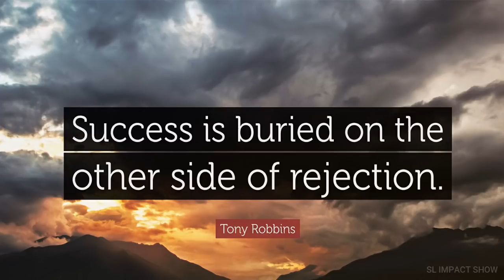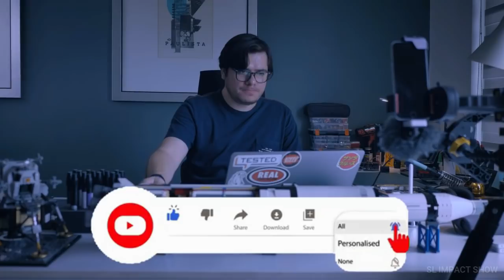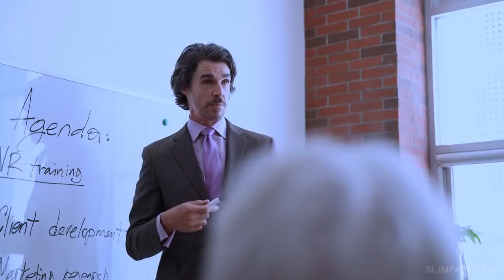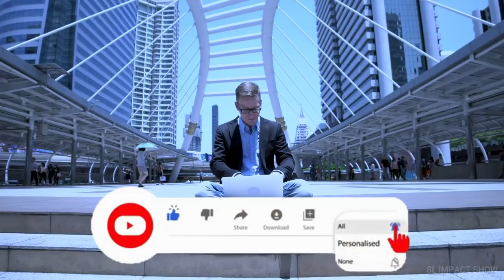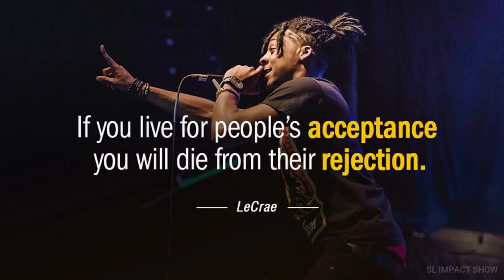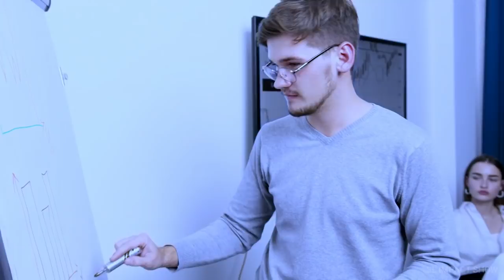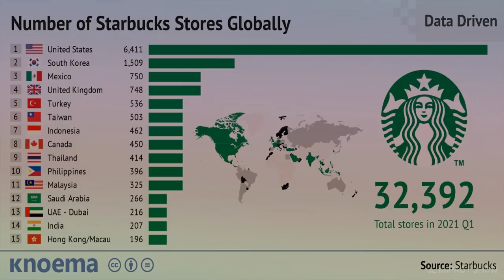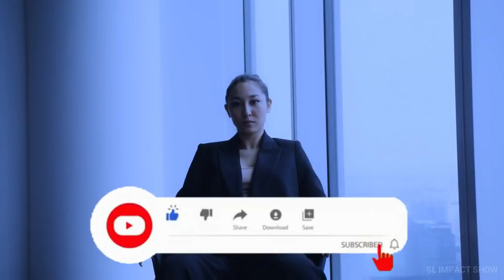Conquer Rejections And Move Forward | Sinhala Motivational Video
Edited By | SL IMPACT SHOW Team
Speaker :
Chamith Chathurangana
(Bsc Business & Management Studies)
 Life Coach | Motivational Speaker

Join With SL Impact Community & Support Us.

@ Stay Motivated